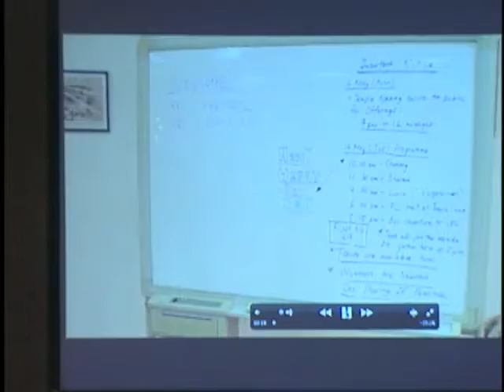異文化での布教 その4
日蓮宗開教師 東南アジア新開教地担当 野田寛行
国や文化は違えど、人の命の尊さは同じです。そして仏教の心も同じです。異なる地で人と触れ、文化に触れながら、仏法を広める事は何かと考えてみました。